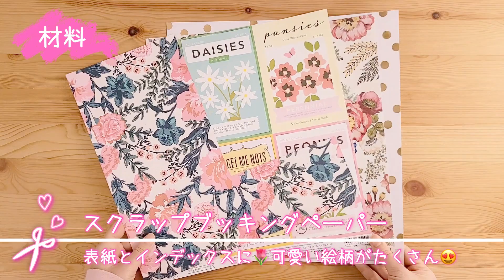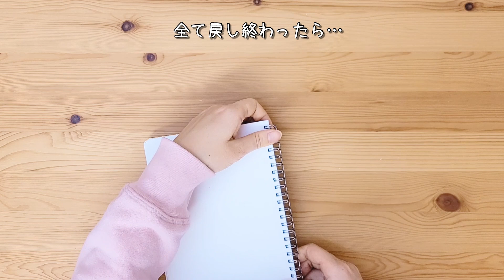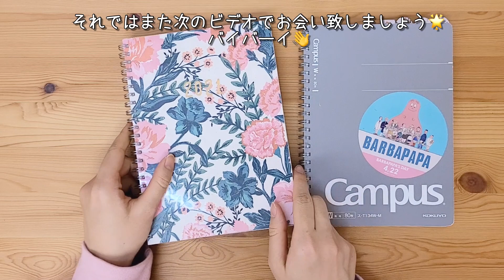【作り方】リングノートの表紙を可愛くアレンジ!!2021年手帳セットアップ【DIY】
動画のリクエストも募集しています🥳

こんにちは✨
市販のリングノートを可愛くカスタマイズしてみました☺️
一緒にオリジナルノートを作りましょう❤️

【動画内で紹介しているものはこちら💁‍♀️】
🌟リヒトラブ リングノートリムーバー

🌟campus リングノート無地“大人キャンパス”
Amazon （1/6現在 Amazonプライム品切れ中）

動画で紹介しているものを作ったら是非タグ付けしてね🌟

新しくTwitterも始めました🌷
日々の思うことを始め色々呟きます😍